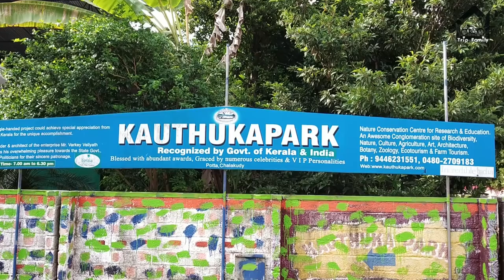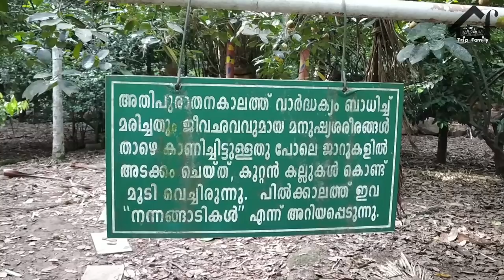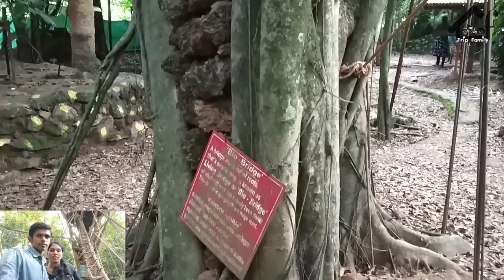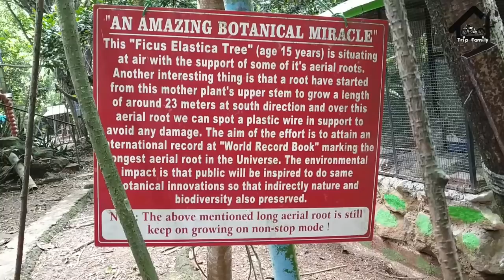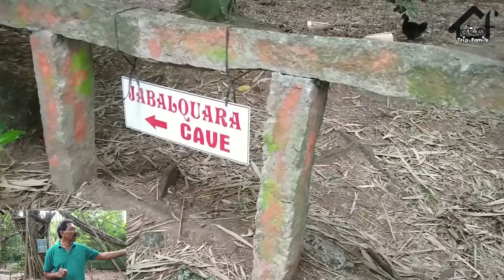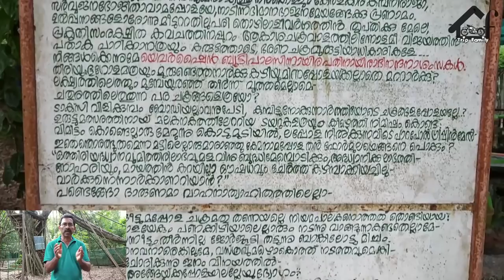Kauthukapark| Kauthuka Park | കൗതുക പാർക്ക്‌ | Trip Family | Vlog 10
Kauthuka Park is a Nature conservation center for research and Education.
It is situated at Potta, Chalakudy which lies on the way to the  Athirappilly Waterfalls in the district of Thrissur. It was founded by Mr Varkey Veliyath. This park   spread over 1.25 acres of land. This is  a wonderful place for every nature lover.

Contact Trip Family